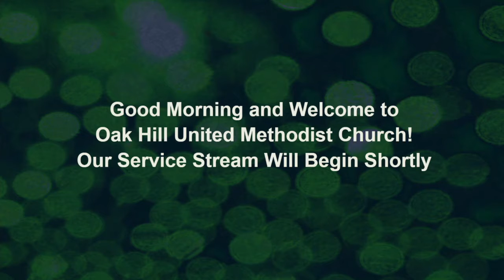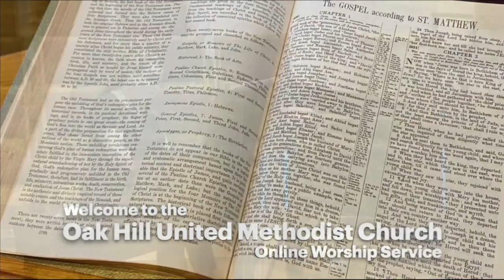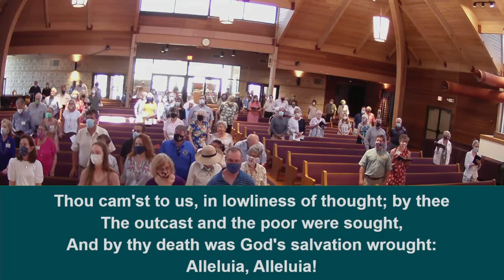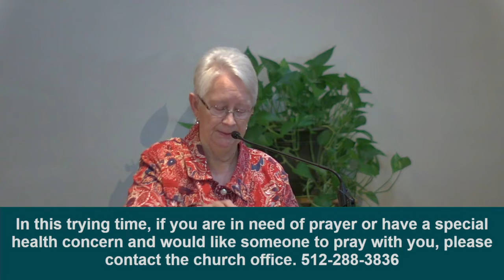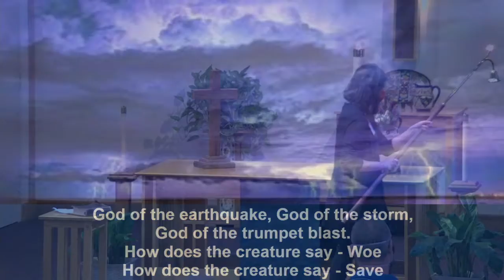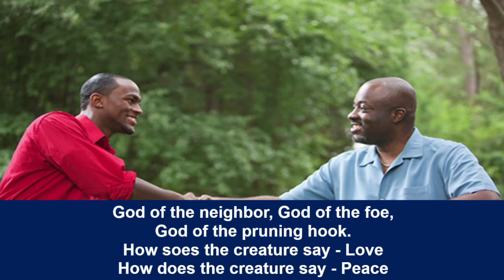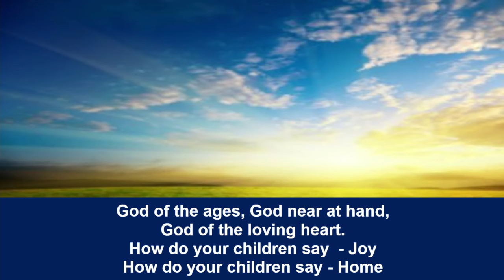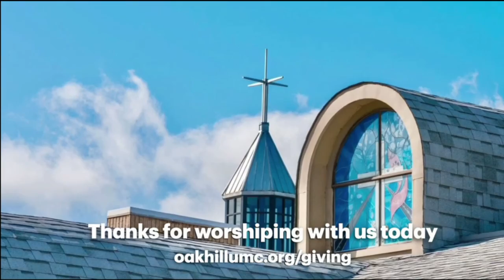"Treasure Life" 06-27-21